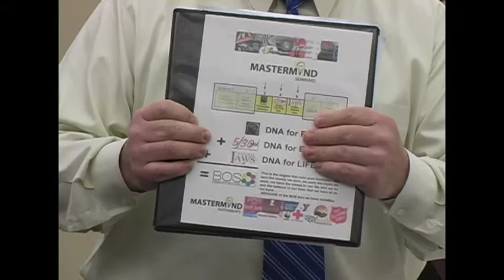MMS11 DNA for People